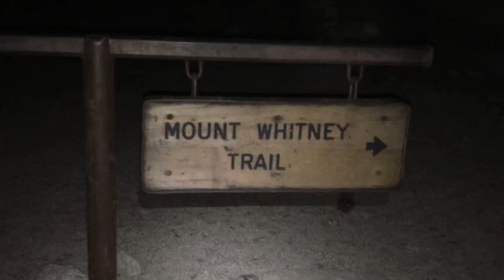Mount Whitney hikingtrail hikingadventures exercise outdoors hike hikingroutes ￼mountwhitney